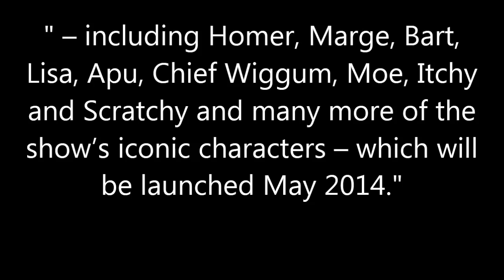LEGO The Simpsons 2014 News! LEGO episode confirmed, D2C Simpson's House set, and CMF characters!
Even MORE LEGO 2014 The Simpsons news! We got some characters who will appear in the CMF line, a D2C House set, and even a LEGO episode confirmed (which makes this info not rumors but basically confirmed)!